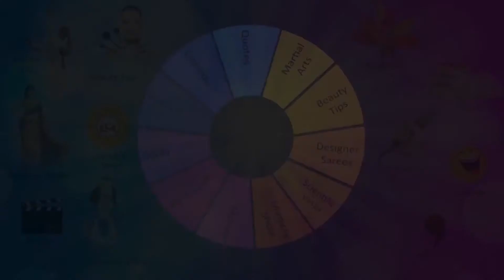నమామి గంగ ప్రాజెక్టు లక్ష్యం నీరుగారిందా ? కేంద్ర ప్రభుత్వం ఏం చెప్తోంది ? || Ganga